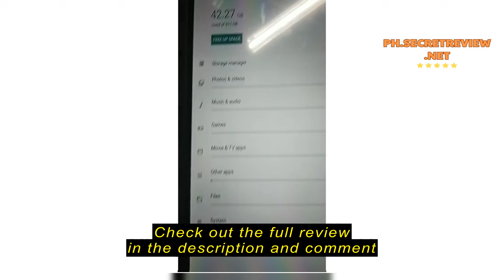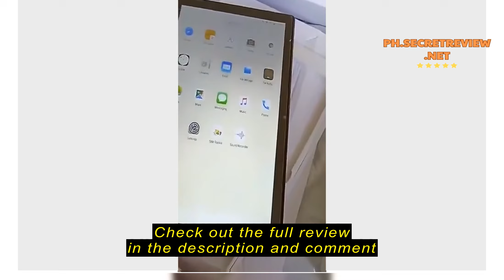Review REALME Pad Pro Tablet 10.5 inch | 16GB+512GB Tab Dual SIM 4G LTE WiF Android Smart Learning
REALME Pad Pro Tablet 10.5 inch | 16GB+512GB Tab Dual SIM 4G LTE WiF Android Smart Learning Tablets